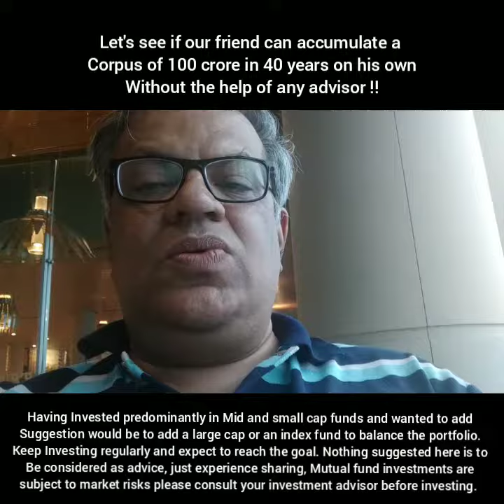100 crores rupees | can he do it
100 Crores, let's help our friend reach his goal !

He's predominantly Invested in Mid and small cap, possibly recency bias, looking at past returns, however that has changed in the last 15-18 months.
Portfolio is already running in negative territory.
What needs to be done is to add a large cap oriented investment, like say an index fund Nifty or Sensex.
This regularly done for the next 40 years and if the markets in the next 40 years does what it's done in the last 40 years, he's done.
This is not to be considered as advice for any one, it's just sharing of experience.